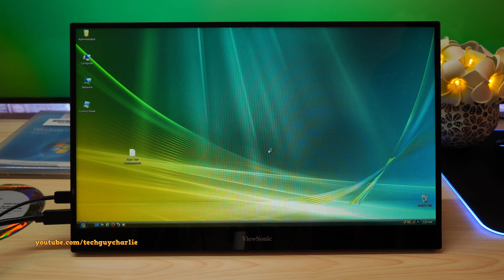Using a 15-year-old OS in 2021 | Is Windows Vista still usable?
This video shows how Windows Vista still holds up in late 2021 and 2022 and what works and what does not.
Timecode:
1. Intro: 0:00
2. Test system specs: 0:50
3. Installation: 1:38
4. Driver Installation: 2:24
5. Activating Vista in 2021: 2:38
6. Playing videos, music and web browsing: 3:03
7. Doing office work: 6:32
8. Apps that work: 7:15
9. Remember Windows Sidebar: 8:00
10. Windows Ultimate Extras: 8:26
11. Windows MediaCenter: 9:18
10. Accessing Windows 11 PC through Vista: 10:26
11. What does not work and issues encountered: 11:09
12. Automatic updates on Vista in 2021: 12:27
13. My first Vista PC and Concluding thoughts: 13:37